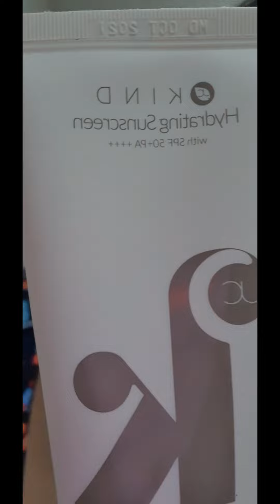HOW A MOMMY MAINTAIN A YOUNG HEALTHY LOOKING SKIN